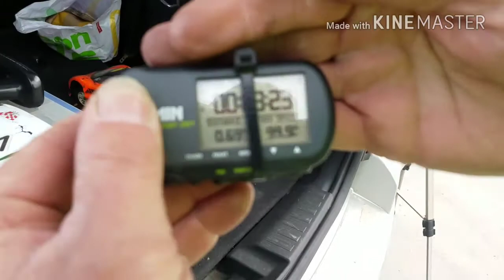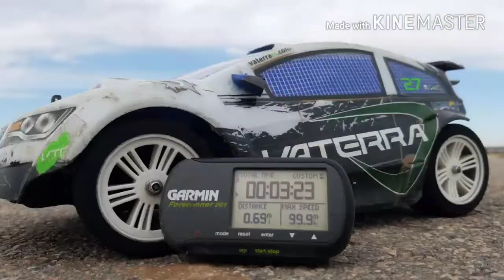Worlds FastestVaterra Kemora on 3s Goes 99mph